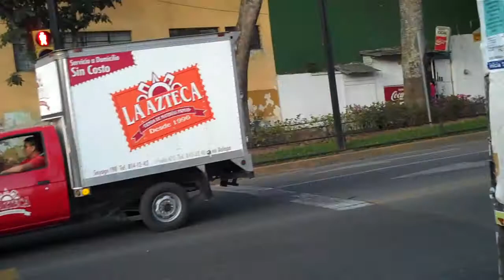Street Scene of Jalapa, Veracruz the San Francisco, California of Mexico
hilly streets, lots of art and culture and lots of parks just like SF